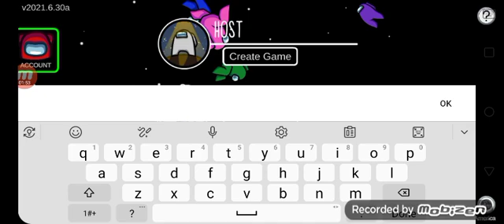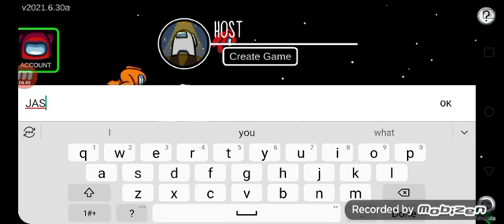playing among with friends